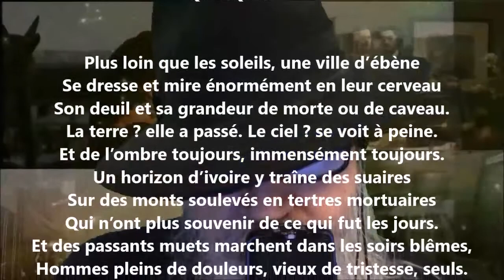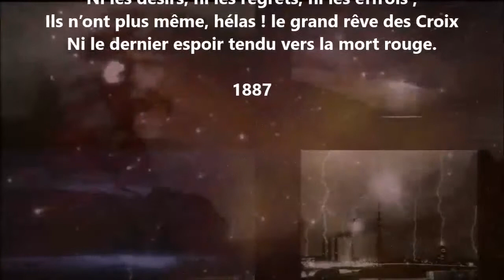Quelques-uns - Émile Verhaeren lu par Yvon Jean